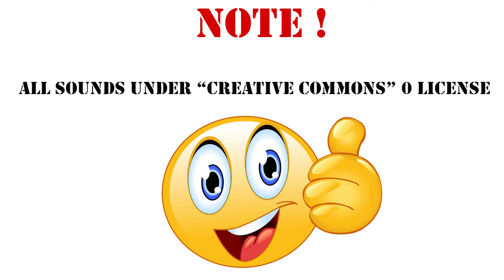weird hi hjjjj Sound Effect /142